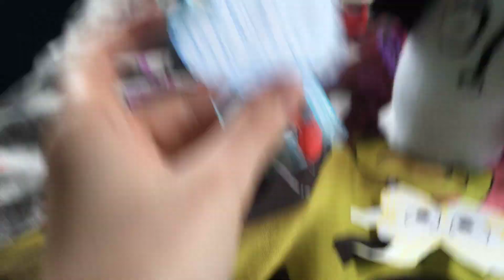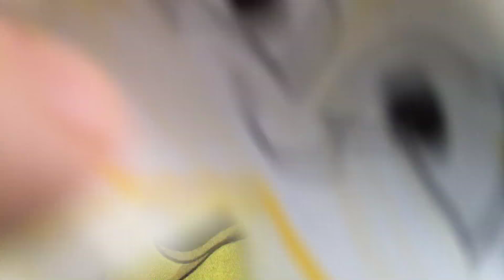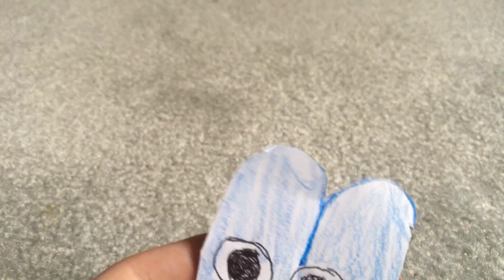Four And X Do Things [Part SiX] “Boredom Really Has A Thing On People, Ya Know?”